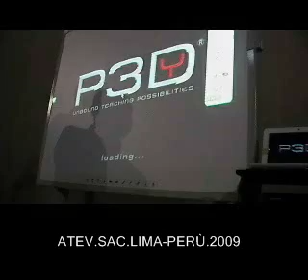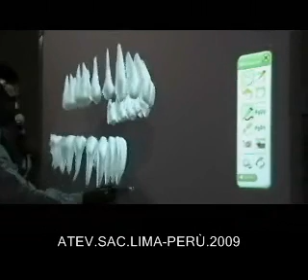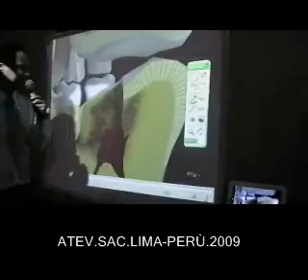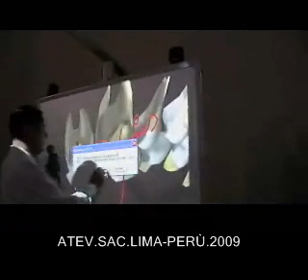PIZARRAS DIGITALES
ATEV SAC accesorios tecnologicos para la enseñanza virtual